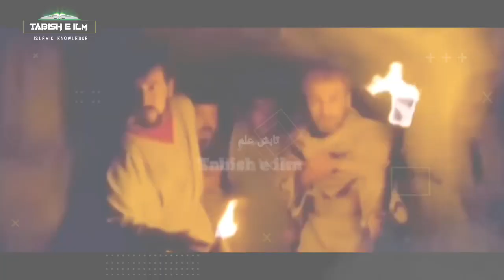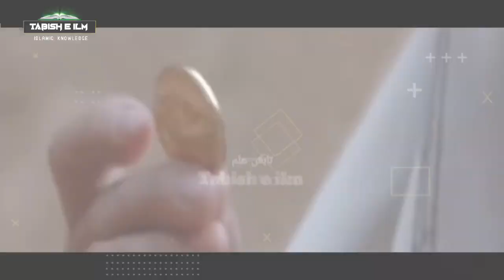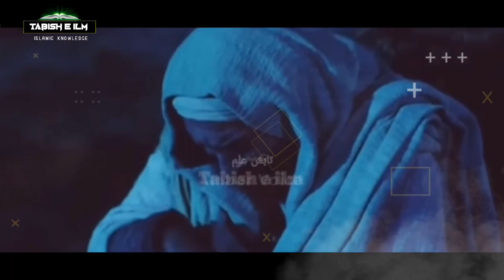Ghaar walon ki kahani | ghaar mein phanse teen logo ka waqia | islamic story / Tabish e ilm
This story is mentioned in sahih bukhari and Muslim. Three men of a people before you, were on a journey when they were overtaken by a storm and therefore they took shelter in a cave. A rock slipped down from the mountain and blocked the exit from cave. One of them said:
“The only way for deliverance left is to beseech Allah in the name of some virtuous deed.”